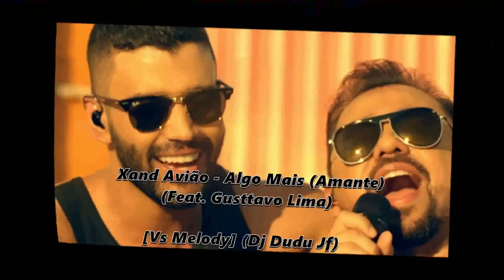Xand Avião - Algo Mais (Amante) (Feat. Gusttavo Lima) [Vs Melody] (Dj Dudu Jf)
Montagens da Antiga (Um Porradão de Som)